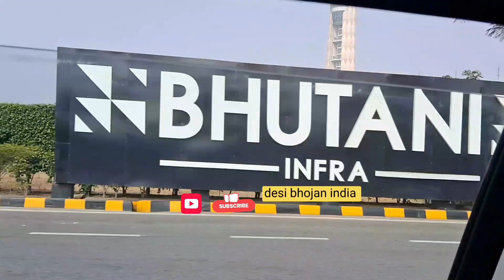Delhi streetfood /Indian streetfood/streetfood/foodblogger/streetfood /Desi Bhojan India